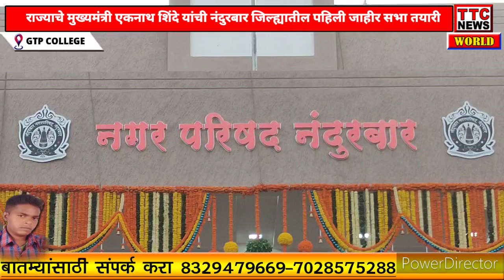राज्याचे मुख्यमंत्री एकनाथ शिंदे यांची नंदुरबार जिल्ह्यातील पहिली जाहीर सभा तयारी